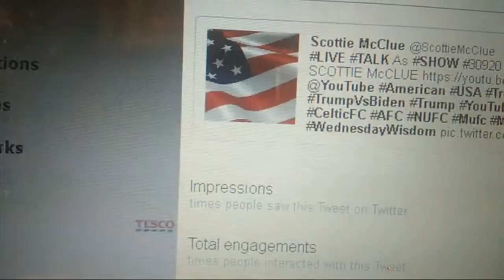LIVE TALK SHOW #3 #30920 INTERNATIONAL ICON SCOTTIE McCLUE